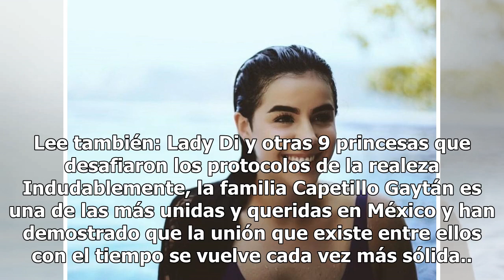Hijas de Biby Gaytán y Eduardo Capetillo presumen cuerpazo en bikini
Instagram @paucapetillog Las hijas de Biby Gaytán y Eduardo Capetillo sorprenden cada vez más con su belleza. A través de las redes sociales nos podemos percatar de cuánto han crecido a través de todo este tiempo y a juzgar por los comentarios de sus seguidores, tanto Ana Paula como Alejandra, están...